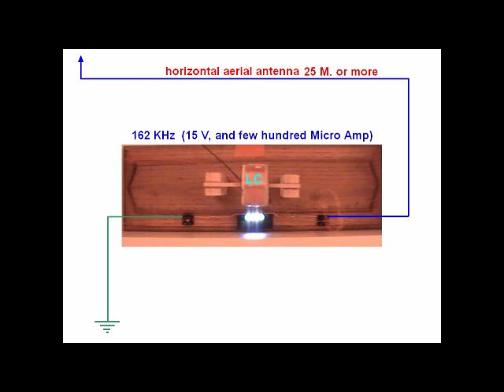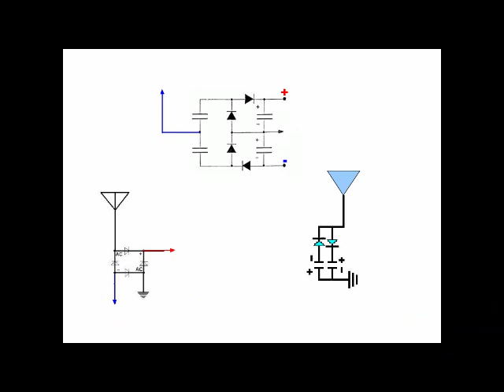energy from radio waves 2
electricity from RF through thin air